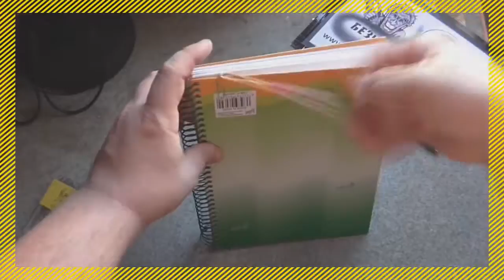✔ How to make a weapon bully. Clip + Eraser = crossbow that shoots stones, skewers, pellets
What are the best homemade self defense weapons? Protecting yourself and your family all the time is a paramount concern. Today, more than ever, crimes, such as robberies and thefts are all around the corner and at an increasing rate. Have you waked up one night with the sound of an intruder walking inside your home at three in the morning?